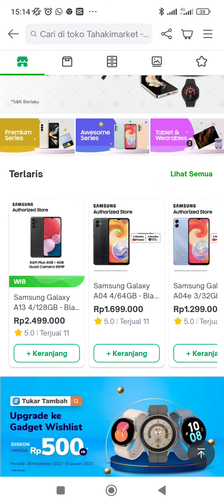tampilan Baru Super store